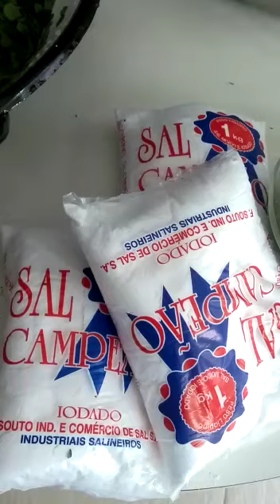Você já viu isso? Parte 2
Vídeo de José Maria